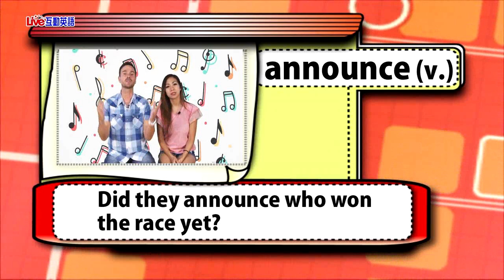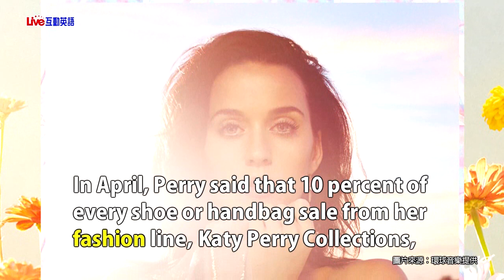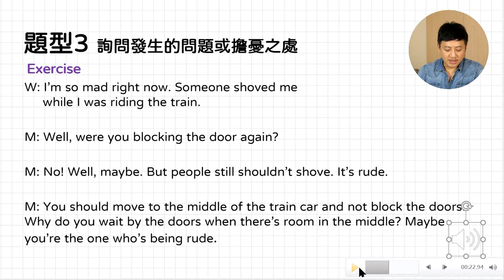2020年11月Unit 9-2《凱蒂‧佩芮：用生命和愛創作音樂 2》